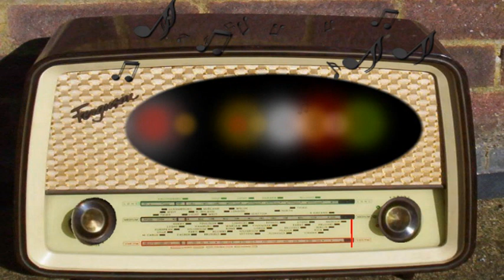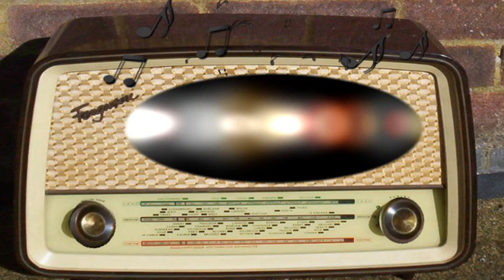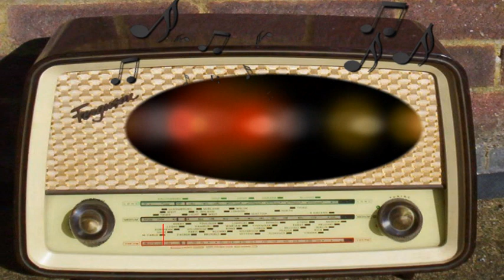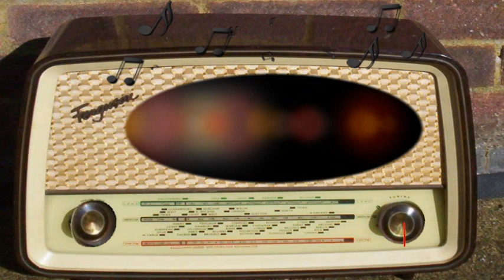Maisie: Phony Screen Test (August 10th, 1950)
Phony Screen Test.